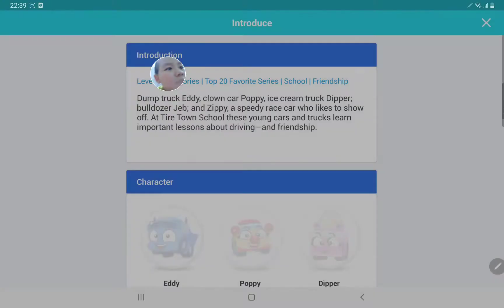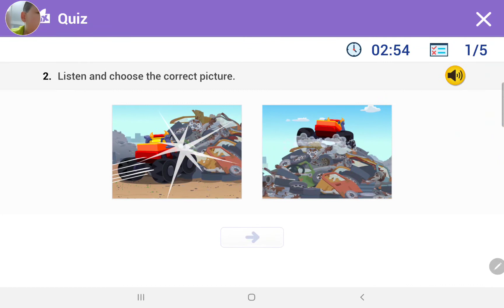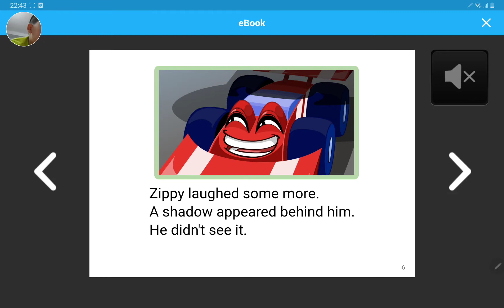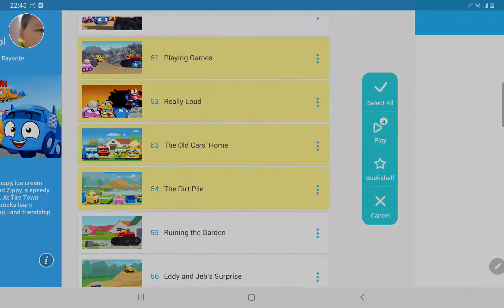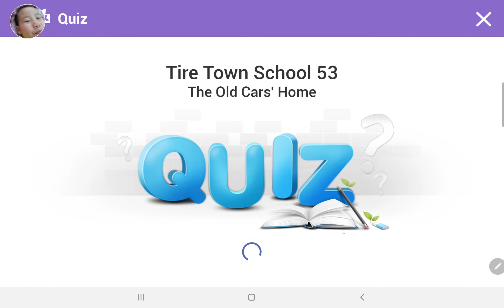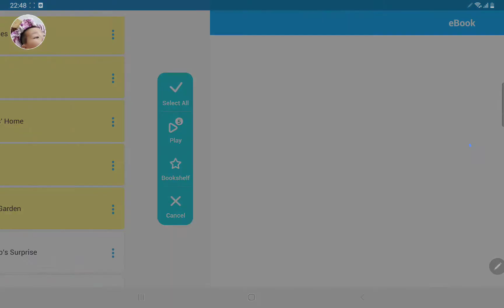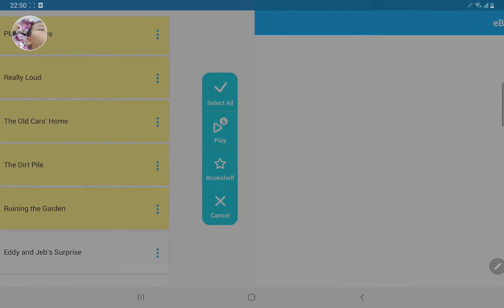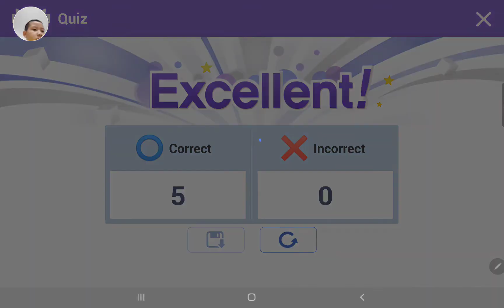Tire eps 5155